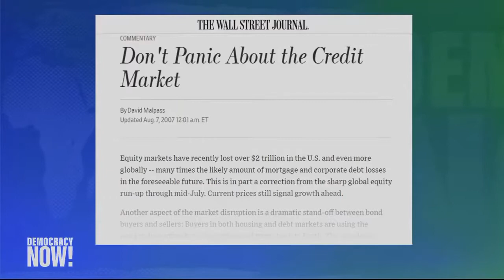will World Bank be more opaque?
Appointment of new head David Malpass.
Top U S  & World Headlines — February 5, 2019